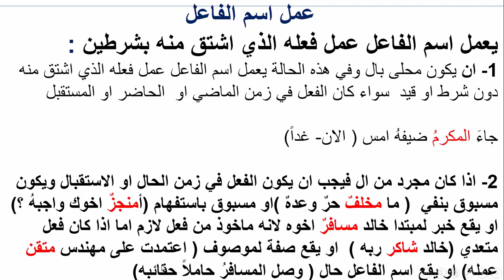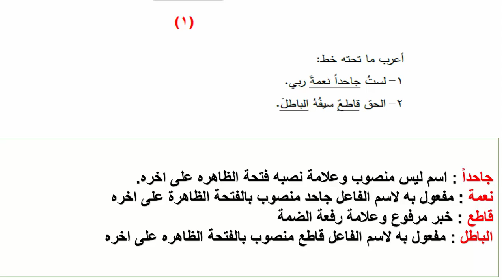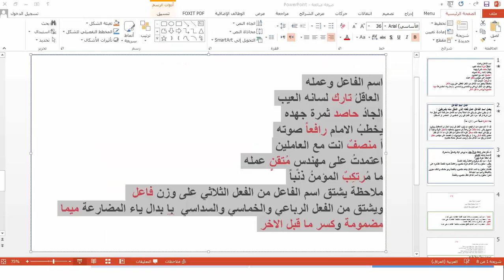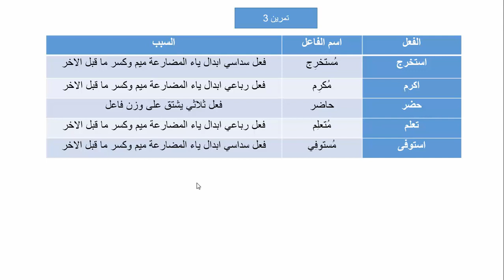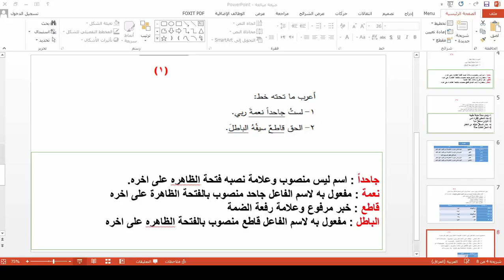شرح درس اسم الفاعل مع حل التمارين للصف الثالث المهني لكافة الفروع اللغة العربية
لمتابعة حل التمارين على الرابط الاتي
للاطلاع على اخر المعلومات وشروح المواد على الرابط الاتي